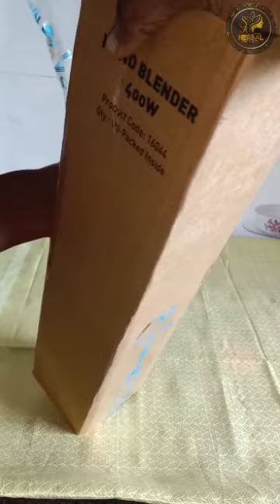kent hand blender unboxing video✨️